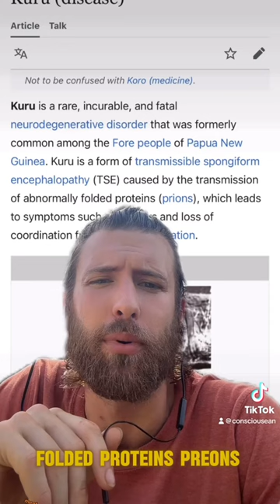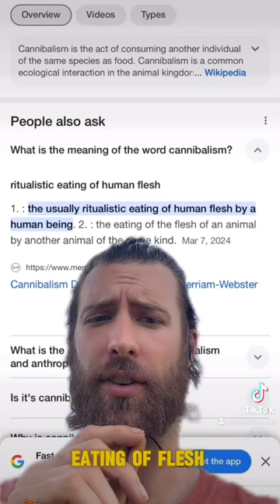'Dr' Robert Cassar former vegetarian now promoter of CANNIBALISM, MURDERER, ugly CUNT son of a whore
Here's the CUNT'S channel where you too can learn how to be blood thirsty and blood guilty
the day will come when his throat will be slit like HE de does to sentient beings, and he never speaks again. GREAT DAY for humanity!!! Let's shuts the mouths of false prophets/ profits!!!~!
If the mother fucker was selling vegetarian products for years making lots of money, that means the guy was a fake, coz now he's changed his mind. and has animal products to sell people which garnish MORE money, just wait till you see his next gimmick/ diet. Bukkake and SCAT diet.
You now have permission to call him Dr Bukkake, coz he'll do ANY diet. freelance.
All just to torture people with his horrible voice and wrinkly face, he thinks he looks sexy, someone buy him a mirror.
Does anyone know where he byes his wrinkles??? I need to catch up, I'm only 2 years younger and the only wrinkles i have are on my foreskin
Dr Bukkake you need to stop watching bestiality porn. it shows.

SAVAGE DEMON FUCK, he'll be dead with disease SOON, watch the show in real time.

☀️ Join us on a transformative voyage of Syncretism, truth, knowledge and enlightenment!
🌿 Our latest video is crafted with a singular purpose – to ignite awareness and foster education.
🧠💡 Explore thought-provoking insights, engaging content, and eye-opening revelations that promise to broaden your perspective.
🗺️ Let's embark on this collective journey towards understanding, growth, and empowerment.